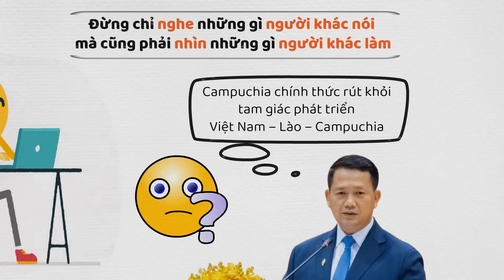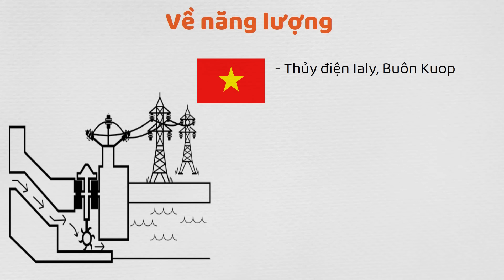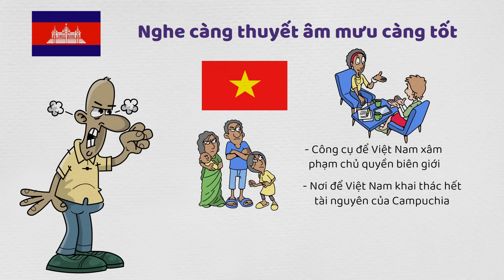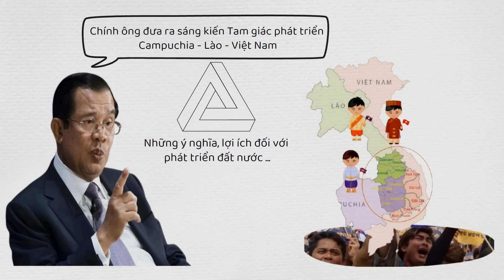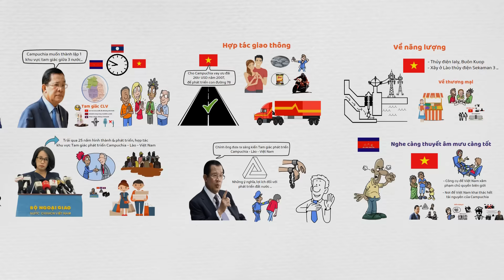Không thể tin Campuchia lại làm vậy? Ảnh hưởng đến VN ra sao?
Nguồn:
Đơn vị tài trợ: Hoàng Hà Mobile